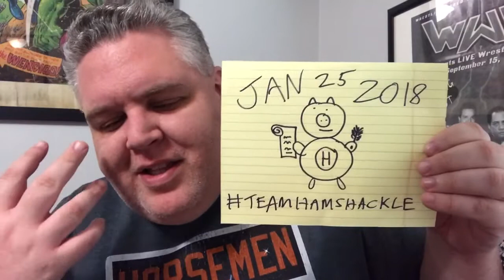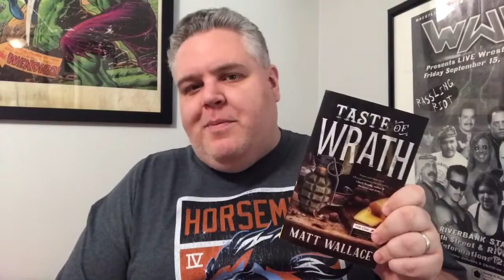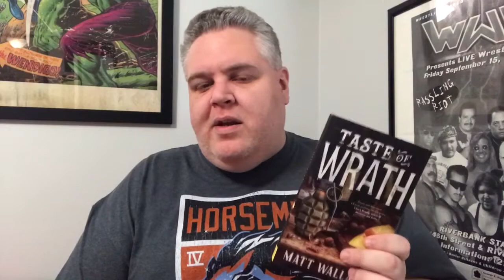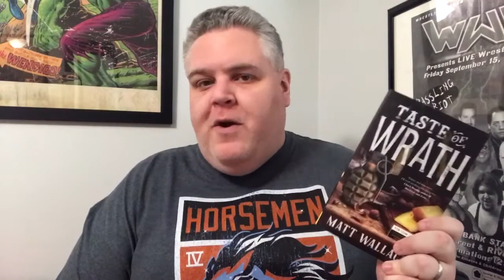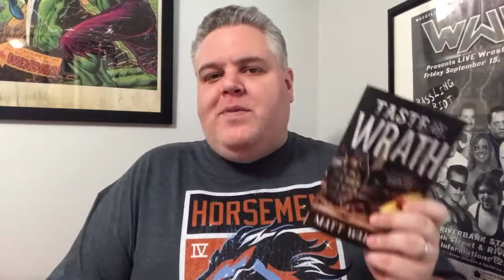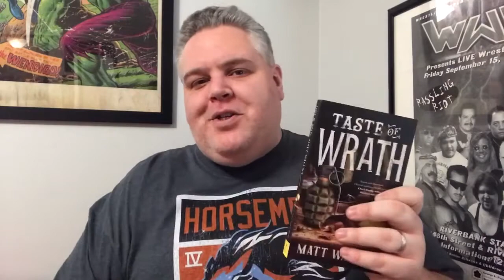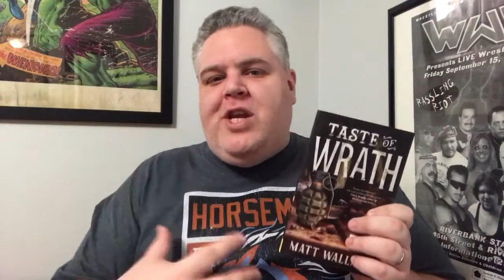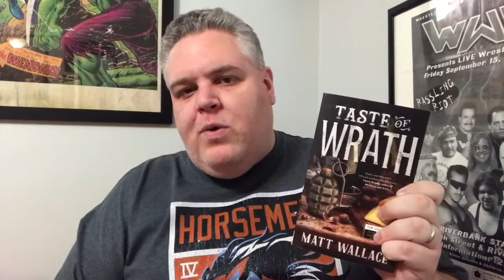The What It Really Means To Write And Publish A Book Vlog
Welcome back to my writer's room, everyone! I'm Matt Wallace, YouTube's resident Angry Writer, and it is Thursday! You've almost made it to the end of the week! I am so freakin' stoked to share with y'all today an exclusive look at the seventh and *final* book in my Sin du Jour series, TASTE OF WRATH, coming out in April. Holding this book in my hands for the first time hit me harder and deeper than I ever would've thought. As such, I want to talk to y'all today about what it really means to write and publish a book. I hope you dig it. I hope you're having a good week and I'll see y'all tomorrow!

Pre-order TASTE OF WRATH!

Sin du Jour: The First Course (the first three Sin du Jour books, bundled together for Kindle)